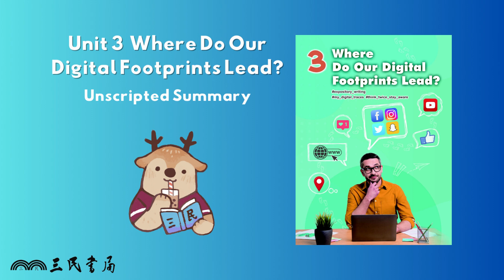普通型高中英文(乙版)第一冊 Unit 3 Unscripted Summary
Unit 3  Where Do Our Digital Footprints Lead Unscripted Summary